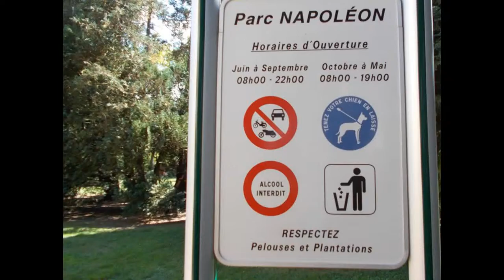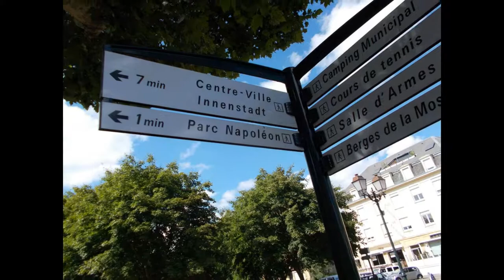PARC NAPOLEON A THIONVILLE (MOSELLE)